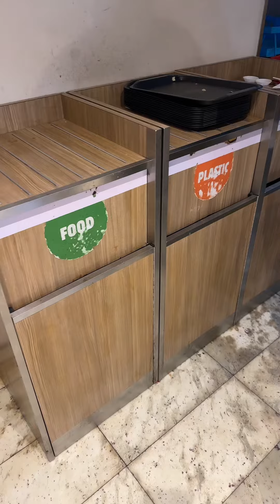13 April 2024